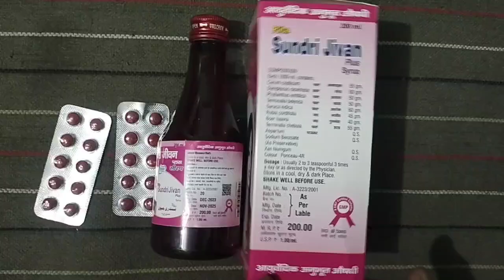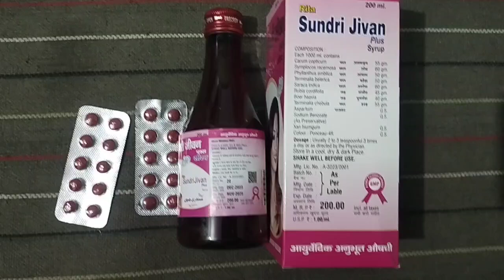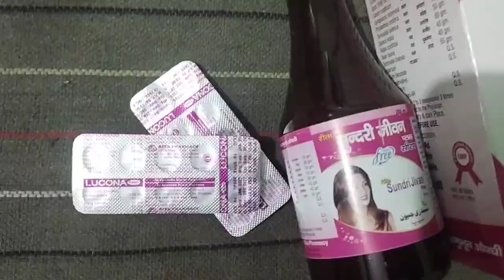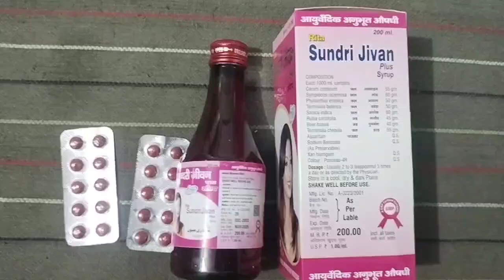Sundari jivan syrup review in Hindi //Best utrin Tonic of woman//महिलाओं में वरदान सिरप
सुंदरी जीवन प्लस सिरप महिलाओं के कैसे काम करती है,

सुंदरी जीवन प्लस सिरप महिलाओं में कैसे काम करती है,//Best utrin Tonic of woman//महिलाओं में वरदान
pid
PCOD
PCOS
PID
utred
veginal infections
woman tonic
pregnancy concept treatment
pid treatment in Hindi
PCOD treatment in Hindi